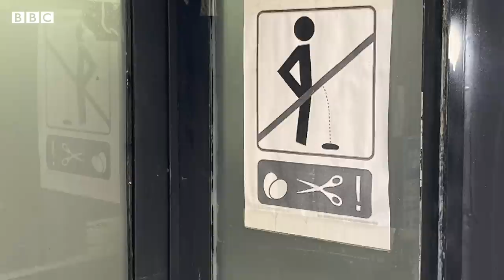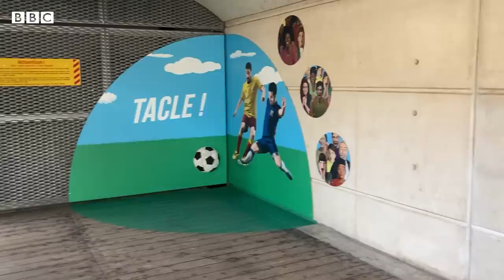Does Paris have a public urination problem? - BBC News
Though public urination is an issue in most big cities, in Paris, peeing in public has become so commonplace that locals have given it its own name: ‘les pipis sauvages' or 'wild pee'.

In recent years, the city has launched a number of initiatives to tackle the problem, including installing red flower pots equipped with urinals and a short-lived project that tried to make fertiliser out of men’s urine.

But why is Paris so prone to public urination?